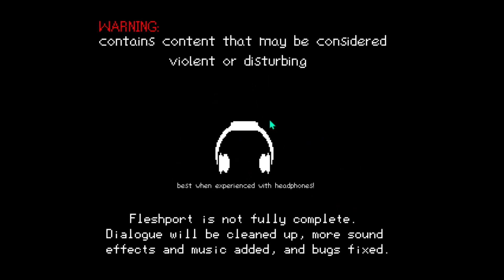Fleshport Beta 2 0 part 2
Fleshport has since Released, proper :) Please support the official release.